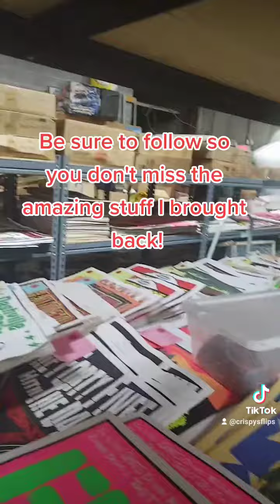WHAT DID I BRING HOME TO RESELL NOW!! VISIT TO MR. BUYSALOT.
Oops I did it again...I came back with a huge collection to resell. Make sure to keep an eye out for the unboxing video.
if you aren't following Mr. Buysalot you need to.